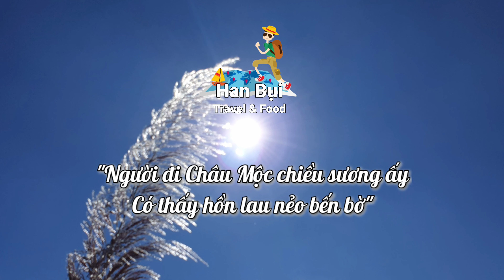Mùa hoa Lau Mộc Châu |Du lịch Mộc Châu #9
"Người đi Châu Mộc chiều sương ấy
Có thấy hồn lau nẻo bến bờ"

Giữa khói sương của hoài niệm, Quang Dũng nhớ về một “chiều sương ấy”- khoảng thời gian chưa xác định rõ ràng nhưng dường như đã khắc sâu thành nỗi nhớ niềm thương trong tâm trí nhà thơ. Đó có thể là khi đoàn quân chia tay một vùng đất đầy thơ mộng chăng? Quá khứ vọng về là những hình ảnh mờ mờ ảo ảo, lung linh huyền hoặc: “hồn lau nẻo bến bờ”. Cảnh vật hiện lên qua nét vẽ của Quang Dũng dù rất mong manh mơ hồ nhưng lại rất đong đầy tình yêu mà nhà thi sĩ Hà Thành đã dành cho mảnh đất Châu Mộc, rất đậm chất lãng mạn.